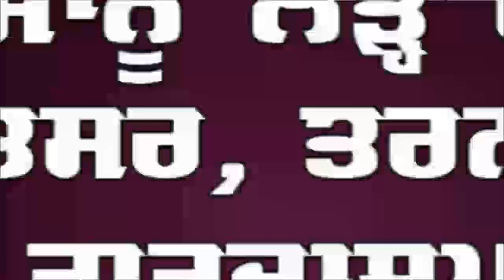ਮੰਗਲਵਾਰ ਨੂੰ ਸਾਬਕਾ ਸੈਨਿਕ ਪੰਜਾਬ ਐਂਡ ਸਿੰਧ ਬੈੰਕ ਨੂੰ ਲਾਉਣਗੇ ਤਾਲੇ (ਦੇਖੋ ਵੀਡੀਓ)